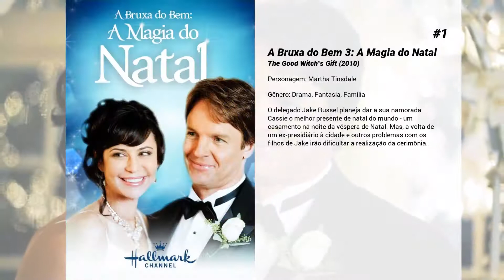Os melhores filmes de Catherine Disher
Lista de Os melhores filmes de Catherine Disher

5. Regressão
Em Minnesota na década de 1980, um homem (Ethan Hawke) é preso por abusar sexualmente da própria filha (Emma Watson). Embora não se lembre do evento, ele se declara culpado. Auxiliado por psicólogos, ele revive os momentos e até acusa um policial de ter participado do crime, porém, ele começa a desconfiar da existência de uma conspiração nacional.

4. A Bruxa do Bem
Cassandra Nightingale (Catherine Bell) acaba de se mudar para uma casa assombrada de uma pequena cidade. Ela abre uma loja, "Sinos, Livros e Velas", com vários produtos únicos e um tanto peculiares, logo todos os moradores da região começam a acreditar que é uma bruxa. Após ajudar o filho do chefe de polícia, Cassie fica amiga de Jake Russell (Chris Potter) e ele fica interessado pela mulher. Mas os segredos do seu passado vão ser revelados pelo policial Derek Sanders...

3. A Bruxa do Bem 4
Cassie Nightingale tem uma família carinhosa e algo especial que faz dela totalmente mágica. Quando chega a hora de eleger um novo prefeito para Middleton, Cassie é escolhida como candidata.

2. O Jardim da Bruxa do Bem
Cassie Nightingale (Catherine Bell) se estabeleceu em Middleton e está ocupada arrumando a Casa Cinza. Seu namorado, o Chefe de Polícia Russell Jake (Chris Potter), e seus filhos, Brandon (Matthew Knight) e Lori (Hannah Endicott-Douglas), estão felizes por ter Cassie no bairro, mas em pouco tempo, um estranho chamado Nick (Rob Stewart) aparece com os papéis que lhe dá direito à posse legal da Casa Cinza. Cassie está confusa e se pergunta se ela realmente pertence a Middleton.

1. A Bruxa do Bem 3: A Magia do Natal
O delegado Jake Russel planeja dar a sua namorada Cassie o melhor presente de natal do mundo - um casamento na noite da véspera de Natal. Mas, a volta de um ex-presidiário à cidade e outros problemas com os filhos de Jake irão dificultar a realização da cerimônia.